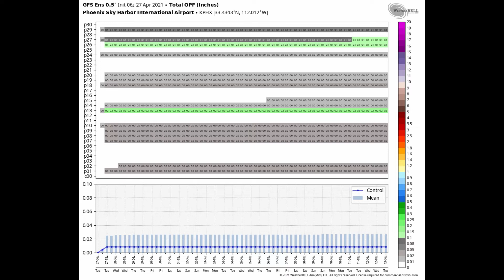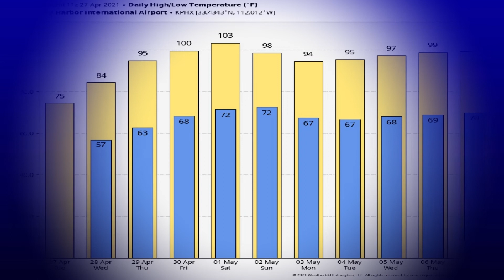April 27, 2021 Phoenix, Arizona Weather Discussion